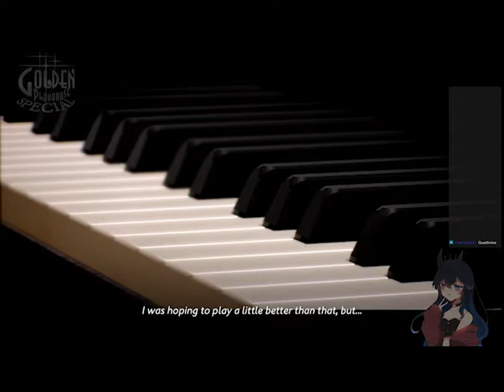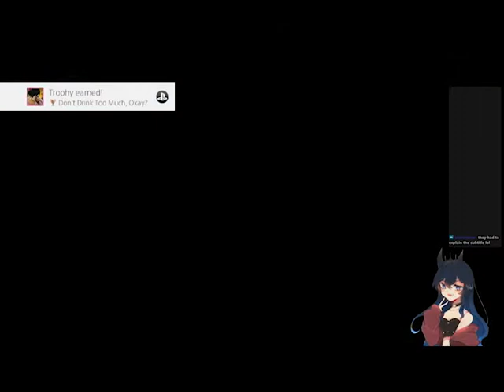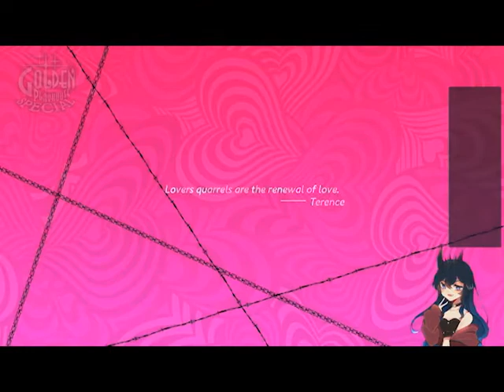Catherine: Full Body - VOD - Part 2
Come join the Cult of Kira the Kelpie Live Tuesdays and Saturday nights on twitch